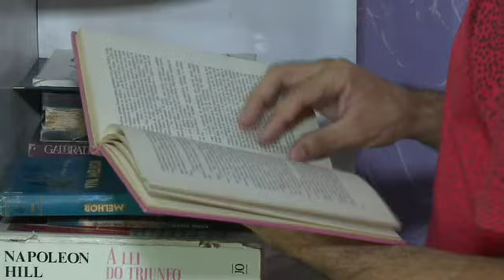Jovem esquece verdadeiros tesouros pelas comunidades de Fortaleza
Luicas Almeida tem 23 anos e faz parte de um projeto internacional. Aos esquecer os tesouros pela cidade, ele consegue mudar a realidade de muita gente ao seu redor. Quer descobrir o que ele vive esquecendo? É só assistir à matéria!

Edição: Matheus Varella
Repórter: Iury Medeiros
Imagem: Eberval Bebel de Mel